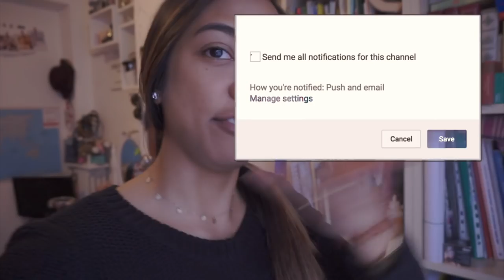COSA HO INDOSSATO NELLA 4° SETTIMANA DI MARZO?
♡ALOHA EVERYONE!
Buon Mercoledi! Come state? Come promesso nuovo video in cui mostro alcuni outfits dell'ultimo periodo che mi sono piaciuti tantissimo! Fatemi sapere se vi piace questa tipologia di video! Il video l'ho montato in maniera molto semplice per mancanza di tempo, più avanti con le belle giornate magari filmerò fuori!
Vi lascio alcuni link in cui sicuramente potreste ritrovare qualcosa di simile dei capi che ho mostrato:
- Collana stile Mimi Ikonn
♡a prestissimo,
XOXO
Cherol :)

WHO I AM ♡:
♡Name: Cherol Smile
♡Date of Birth: June 9, 1992 (+25)
♡Profession: Nursing Student
♡Home Town: Milan, Italy
♡Nationality: Filipina/Italian.

"I believe that Laughing is the best calorie burner" (Cit. Audrey Hepburn)